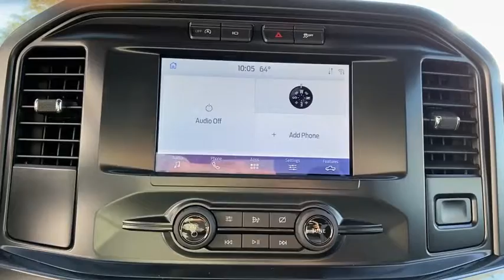2021 Ford F-150 Granbury, Fort Worth, TX MKD01513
2021 Ford F-150  - Stock#: MKD01513 - VIN#: 1FTEW1CP2MKD01513

Contact Mike Brown Auto Group today for information on dozens of vehicles like this 2021 Ford F-150 XL. Just what youve been looking for. With quality in mind this vehicle is the perfect addition to take home. Based on the superb condition of this vehicle along with the options and color this Ford F-150 XL is sure to sell fast. There is no reason why you shouldnt buy this Ford F-150 XL. It is incomparable for the price and quality. The look is unmistakably Ford the smooth contours and cutting-edge technology of this Ford F-150 XL will definitely turn heads.